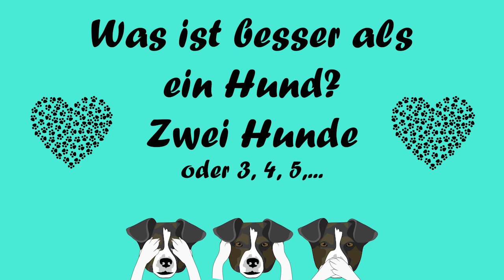Mehrhundehaltung pro & contra (Rhodesian Ridgeback und zwei Border Collies)